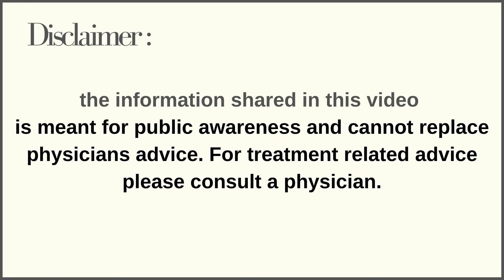पहले पीरियड मे क्या करना चाहिऐ ? | Sawal Tamara First Period | Dr.Kaajal Mangukiya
24 𝒉𝒐𝒖𝒓𝒔 𝒆𝒎𝒆𝒓𝒈𝒆𝒏𝒄𝒚 𝒈𝒚𝒏𝒆𝒄 𝒂𝒏𝒅 𝒔𝒖𝒓𝒈𝒊𝒄𝒂𝒍 𝒇𝒂𝒄𝒊𝒍𝒊𝒕𝒊𝒆𝒔 𝒂𝒗𝒂𝒊𝒍𝒂𝒃𝒍𝒆.